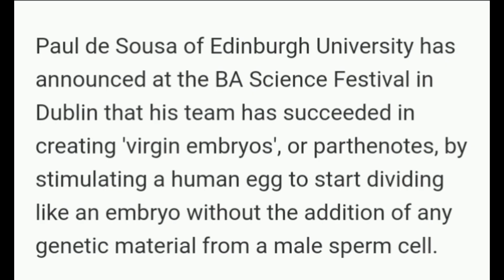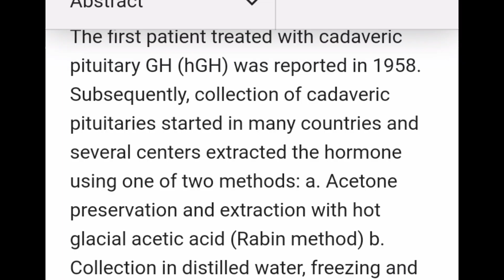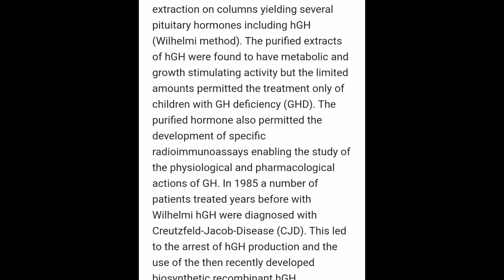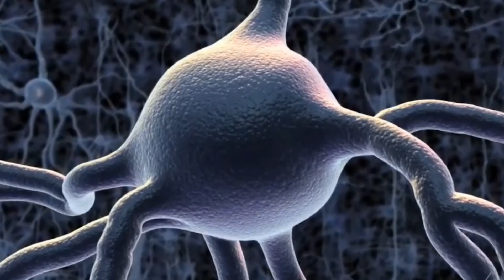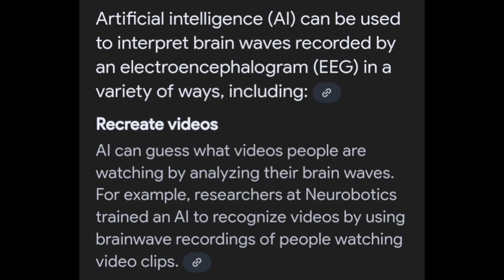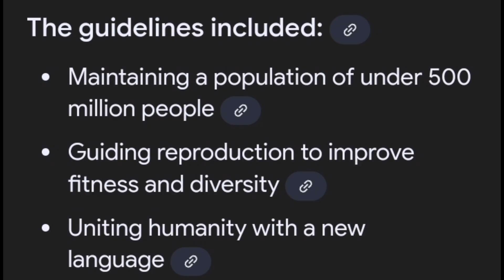ParthenoGenesis (Virgin Birth) Clones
Part 2 Coming if this gets enough views.